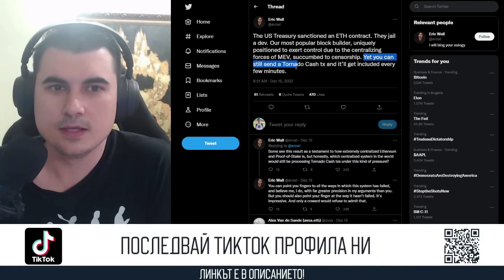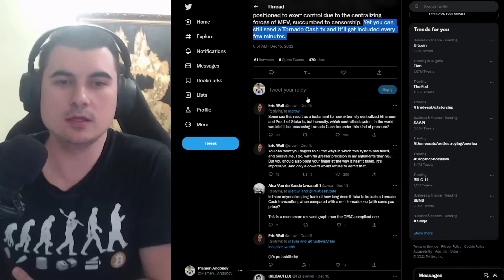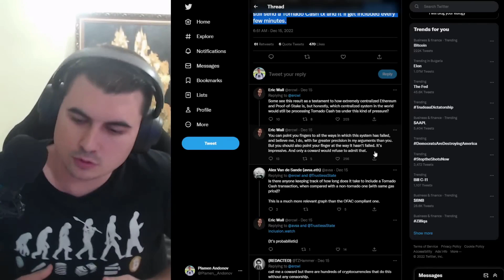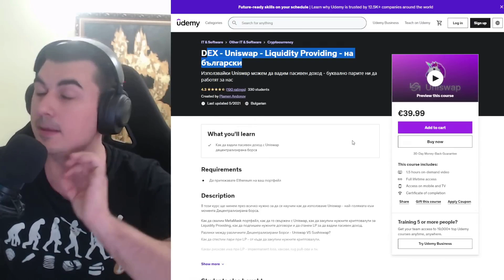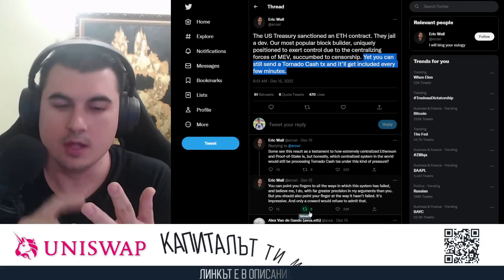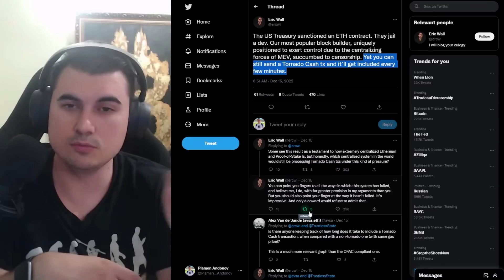Успяха ли да спрат Tornado Cash ?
Закупете криптовалути от ДОКАЗАЛИТЕ СЕ борси:
1. Kraken - поддържат Lightning Network - купуваш BTC и теглиш на Wallet of Satoshi
2. Binance - 10% по-ниски такси ако се регистрирате с моя линк
3. Coinbase - Получавате +$10 БОНУС като се регистрирате през моя линк и изпълните изискванията за търгуване